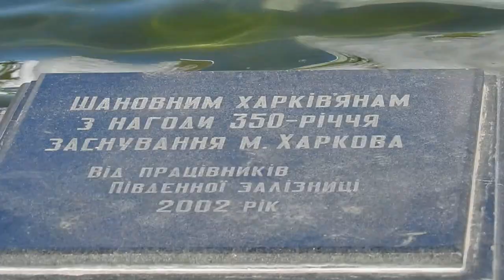Фонтан на Привокзальной площади в Харькове 5 мая 2019